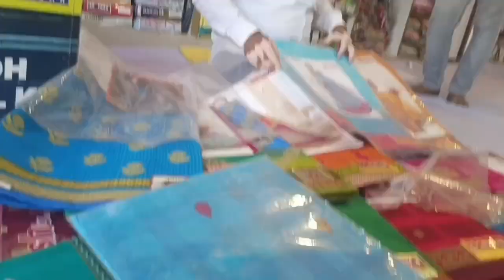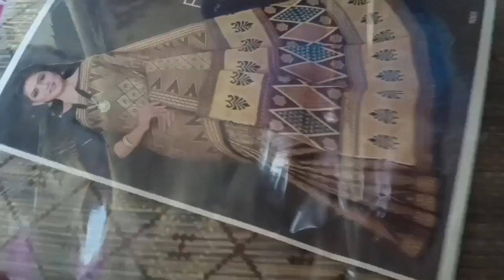Kaha Ja Rahi Hu Aj Me Gaao Aake 🙃 village youtube dailyvlog bihar #@jyotisinghrajput4531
vlog
daily vlog
gaao ka vibe
Gaao ka mela
gaao me Masti
Village

hlo frnd kese h ap sabhi aj me kaha kaha gyi video ko end Tak jarur dekhyega orr like share bhi kijiye ga orr please channel ko subscribe bhi kijiye ga 🙏❤️